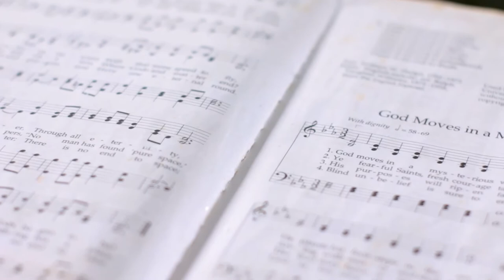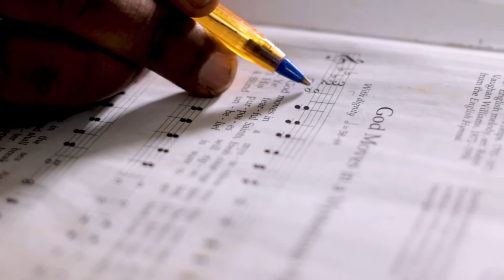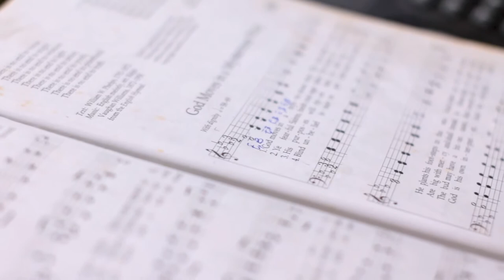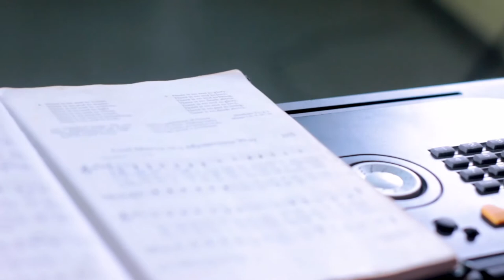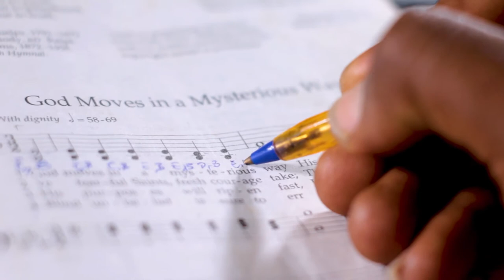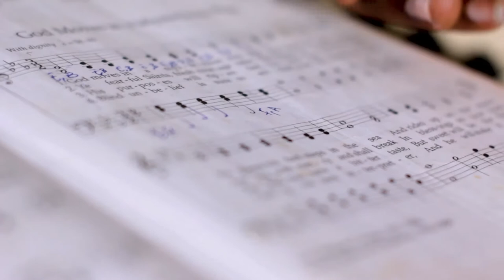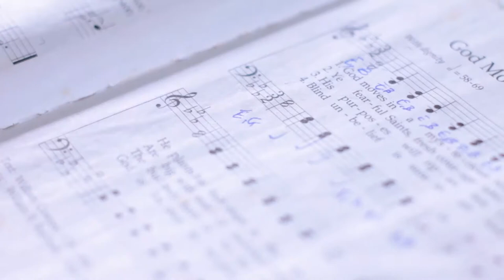Online Piano lessons